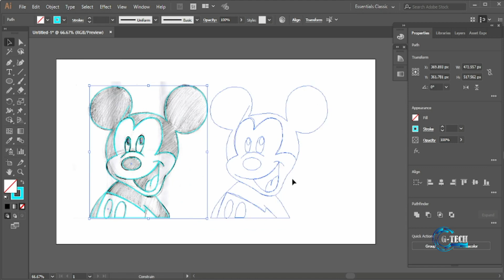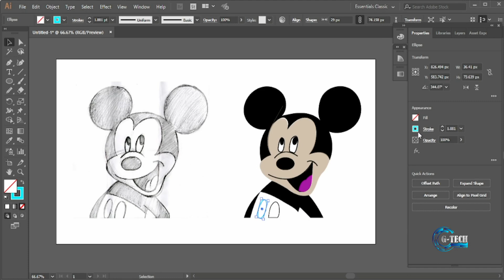How to trace image with pen tool in illustrator !! Adobe illustrator cc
In this video I am teaching about image tracing using pen tool.
graphic tech